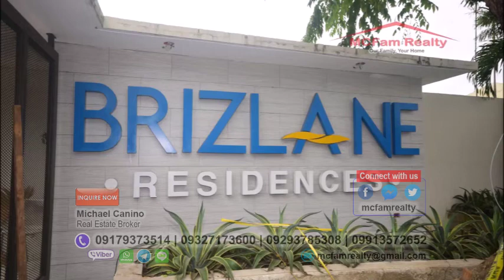House and Lot For Sale Quezon City Circle Tandang Sora and SM North EDSA Brizlane Residences 1